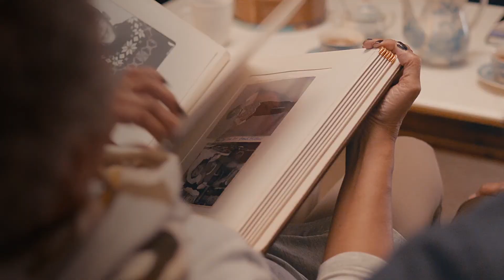Episode 8 | Mental Health Awareness - Segment 2